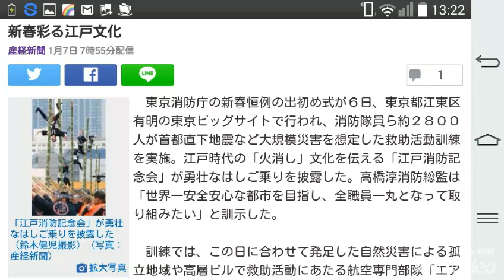新春彩る江戸文化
産経新聞 1月7日 7時55分 ￼

「江戸消防記念会」が勇壮なはしご乗りを披露した（鈴木健児撮影）（写真：産経新聞）

　東京消防庁の新春恒例の出初め式が６日、東京都江東区有明の東京ビッグサイトで行われ、消防隊員ら約２８００人が首都直下地震など大規模災害を想定した救助活動訓練を実施。江戸時代の「火消し」文化を伝える「江戸消防記念会」が勇壮なはしご乗りを披露した。高橋淳消防総監は「世界一安全安心な都市を目指し、全職員一丸となって取り組みたい」と訓示した。

　訓練では、この日に合わせて発足した自然災害による孤立地域や高層ビルで救助活動にあたる航空専門部隊「エアハイパーレスキュー」が、高層ビルに見立てた建物に上空のヘリコプターからワイヤを使って降り、取り残された人たちの救助に当たった。はしご乗りでは、鐘の音に合わせて、高さ約６メートルの青竹の上で法被をまとった男衆による妙技が演じられ、集まった観客は歓声と大きな拍手を送った。